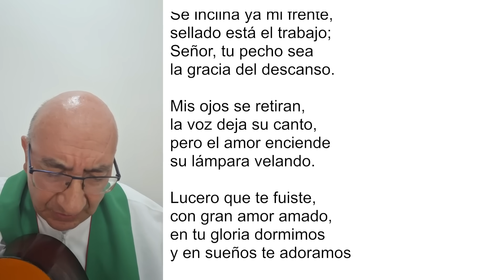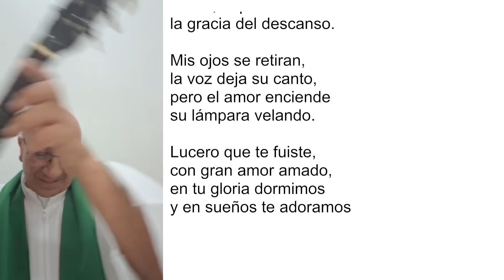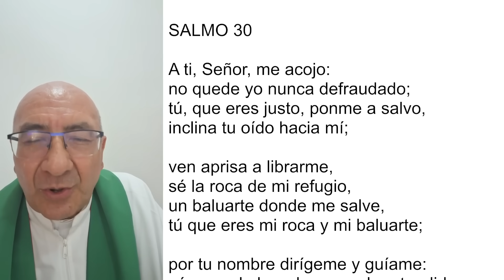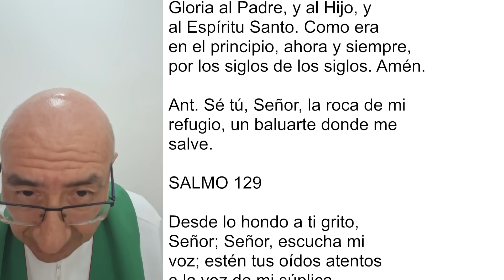COMPLETAS DE HOY, MIÉRCOLES 17 DE JULIO 2024. ORACIÓN DE LA NOCHE